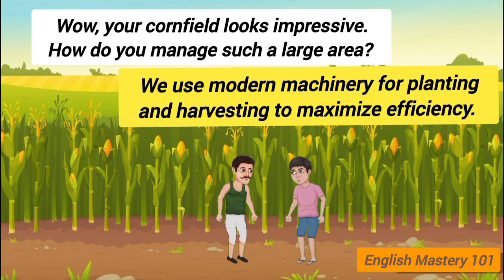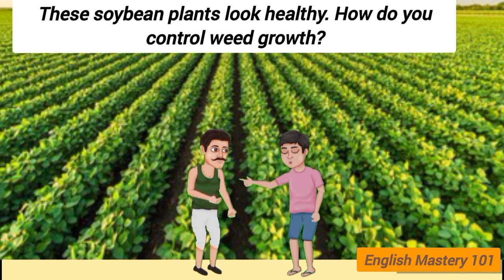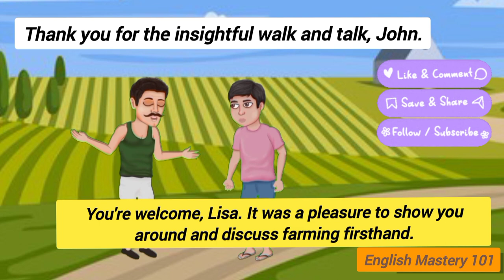Confidently Introduce Yourself as a Student: Practical English Conversation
Practical English Conversation:- farmer and student | How to Introduce Yourself as student

1- English Conversation between Farmer and Student
2- How To Introduce Yourself In English as Student
3- How To Introduce Yourself In English as Teacher
4- How To Introduce Yourself In English for Job Interview
5- How To Introdation Yourself In English
6 - Conversation between Farmer and Teacher
7- English Conversation practice
8 - English Conversation for beginners
9- English Conversation for Kids
10- English Conversation 1
11- English Conversation Advance leval
12 - English Conversation in Indian English
13- English Conversation practice Easy to Speak English Fluently
14- English Conversation with Subtitles
15- English Conversation Video
16- English Conversation app
17- English Learning Videos for Speaking English
18 - English Learning For beginners
19- English Learning For Kids
20- English Learning app
21- English Learning Course
22- English Learning In Tamil
23- English Learning Movies
24- English Learning Cortoon
25- English Learning Movies for Speaking English
26- English Learning Videos
27- English Learning Practice
28- English Learning Practic Level 1
29- English Learning Process
30- English Learning Program
31- English Learning Practice for beginners
32- English Learning Pronunciation
33- English Learning Practice in Tamil
34- English Learning Practic App
35- English Learning Process Step by step
36- English Learning Practic Story
37-English Speaking practice Conversation
38- English Speaking practice in Tamil
39- English speaking prectice for Kids
40- English speaking prectice for beginners
41- English Speaking practice Day 1
42- English Speaking practice Level 1
43- English Listening practice
44- English Listening practice 1
45- English Listening practice for beginners
46- English Listening practice while sleeping
47 - English Listening practice While Working
48- English Listening practice while Driving
49- Learn English through conversation
50- Learn English through story
51- Learn English through Moral stories
52- Learn English through Love story
53- Learn English through World affairs
54- Learn English through Newspaper
55- Learn English through TV show
56- Learn English through Hindi
57- Learn English through Telugu
58- Learn English through Marathi
58- Learn English through Tamil
59- Learn English through Talking
60- Learn English through Story
61- Basic English Conversation
62 - Basic English Learning
63- Basic English Practice
64- Basic English Listening
65- English literature
66- English language learners
67- English Conversation Level 2